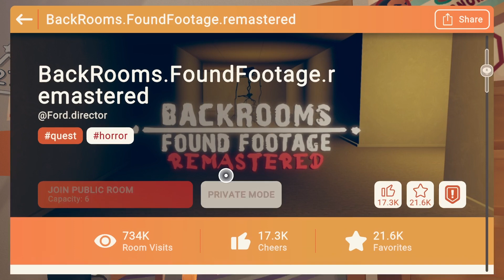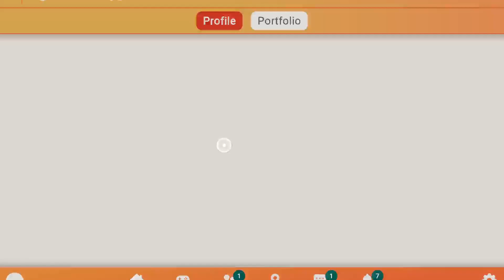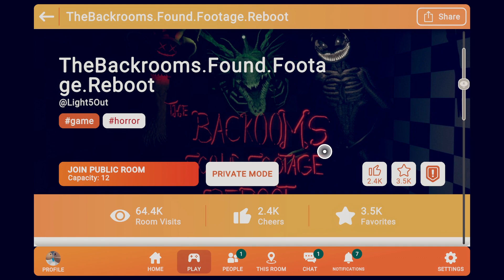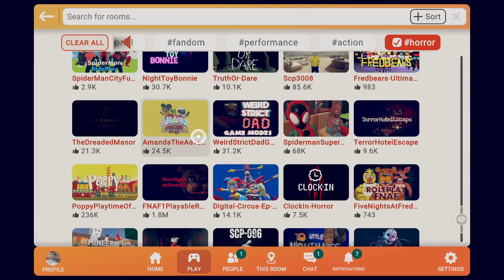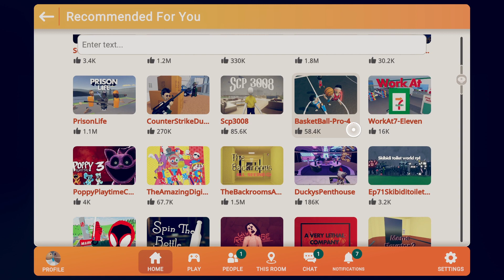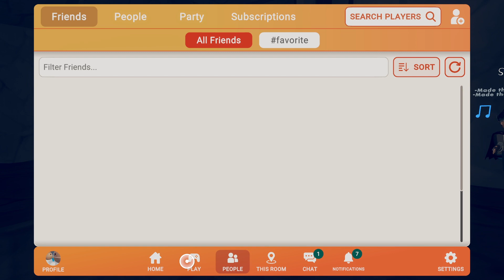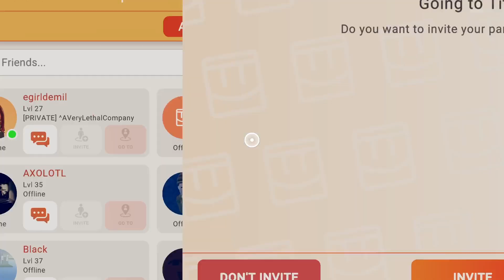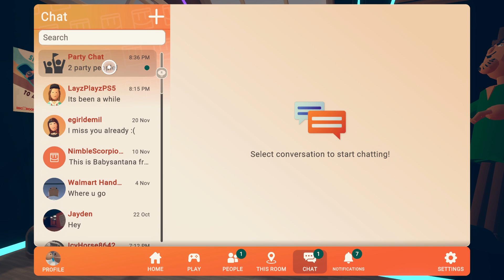3 Horror Games